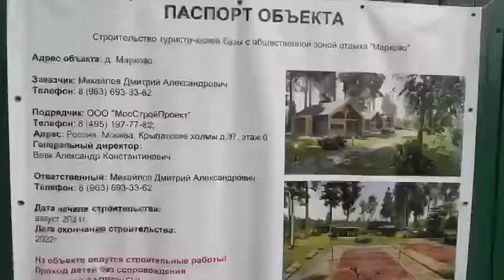Жители Рузы "встали стеной" за берег Москвы-реки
В деревне Марково г.о. Руза берег Москвы-реки огорожен под застройку. Подробности